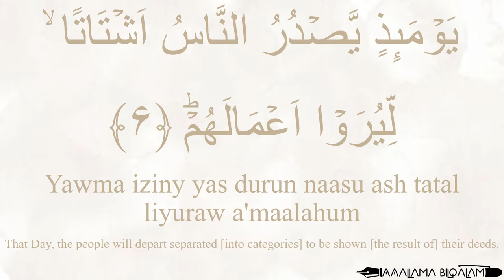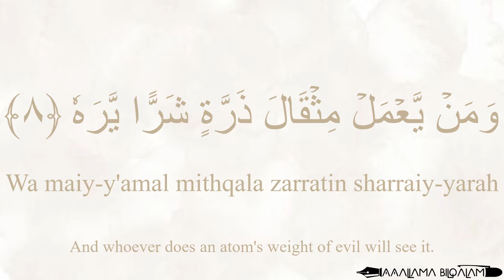Quran Recitation 99 Surah Az-Zalzalah by Asma Huda with Arabic Text, Translation and Transliteration